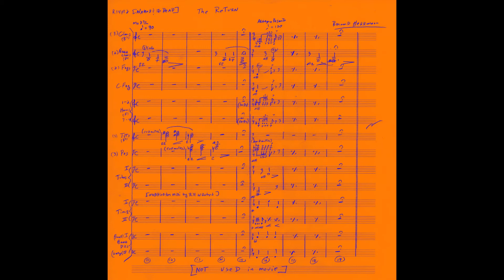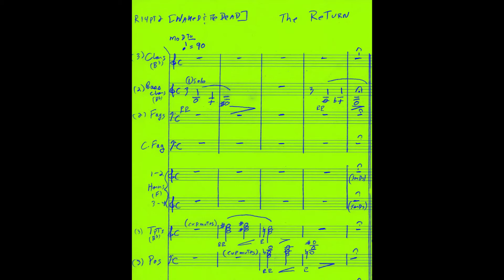"Return" [unused bars] Bernard Herrmann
-unused bars of NAKED & THE DEAD
-Midi-restored by Aleksandar Popović